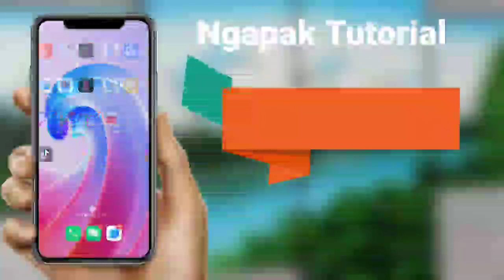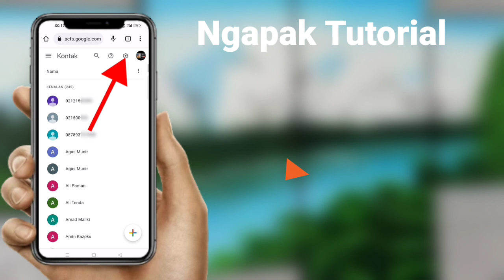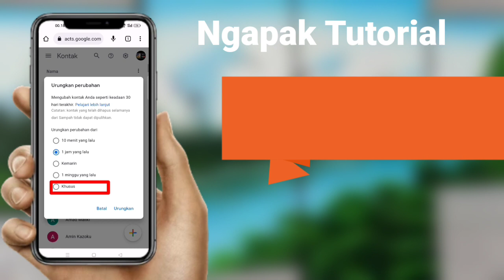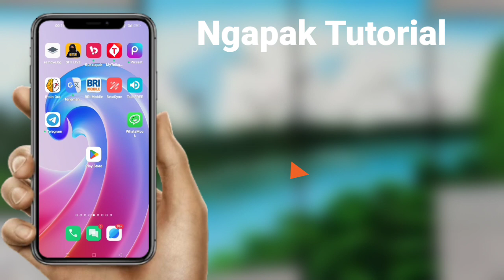cara mengembalikan kontak hp yang terhapus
Cara mengembalikan kontak hp yang terhapus/Car mengembalikan nomor handphon yang terhapus tanpa Aplikasi Tambahan

Halo sahabat YouTube semuanya, selamat datang kembali di channel Ngapak Tutorial, dikesempatan kali ini saya ingin membagikan sebuah tutorial yaitu bagaimana caranya mengembalikan kontak hp yang hilang atu kontak hp yang terhapus tanpa menggunakan aplikasi tambahan.

Pilih yang pertama yaitu Anda bisa mengembalikan kontak hp anda yang terhapus 10 menit yang lalu, Kemudian pilih yang ke 2 yaitu Anda bisa mengembalikan kontak hp anda yang terhapus 1 jam yang lalu, Kemudian untuk pilihan yang 3 yaitu Anda bisa mengembalikan nomor handphon anda yang terhapus kemarin, Alu pilih yang ke 4 yaitu Anda bisa memulihkan kontak hp anda yang sudah anda hapus 1 Minggu yang lalu, Kemudian pilih yang terakhir ata yang ke 5 yaitu Anda bisa mengembalikan kontak hp anda yang terhapus 1 bulan yang lalu, nah dari 5 Opsi pilih itu silahkan anda pilih saja salah satunya, Nah jika sudah anda pilih salah satu dari 5 Opsi pilihan tersebut kemudian tinggal anda pilih saja menu urungkan perubahan yang ada di pojok kanan bawah. Jika sudah anda pilih yang menu urungkan perubahan, tinggal anda tunggu saja beberapa menit maka nanti semua kontak yang terhapus akan kembali pulih seperti sedia kala.